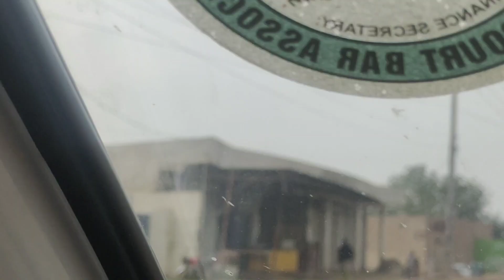ساہیوال (مڈھالی) فیصل آباد روڈ سیوریج کا کام ہونے کی وجہ سے عوام کو دشواری کا سامنا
roads punjab sahiwal highway governmentofpunjab road construction,construction,detroit road construction,road construction jobs,work in road construction,jobs in road construction,road construction machine,megaprojects under construction,how do i get a road construction job,bridge construction,asphalt quantity for road construction,sewerage system construction,project management for road construction project,how to work out quantities - road construction,pros and cons of concrete roads